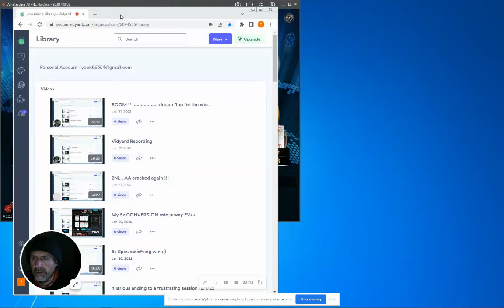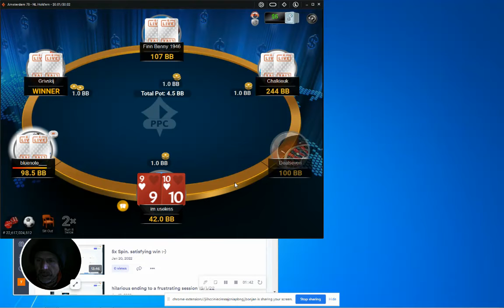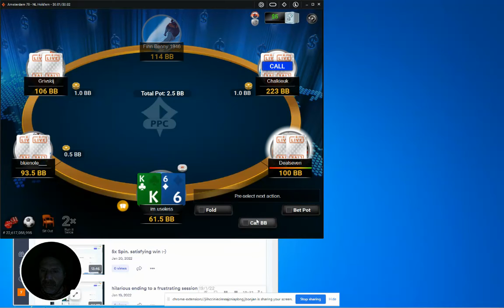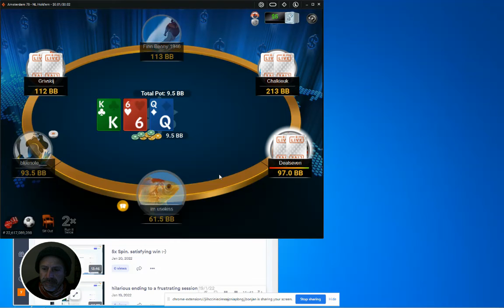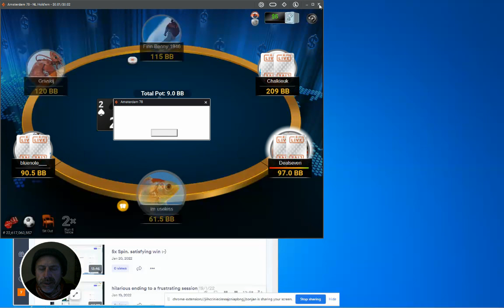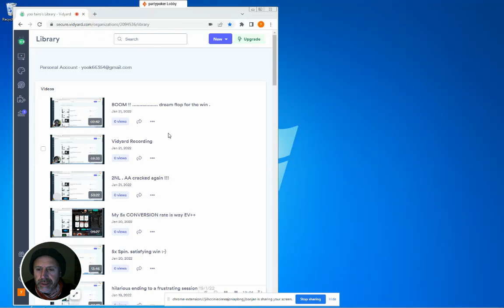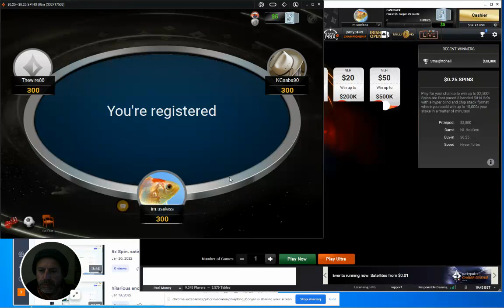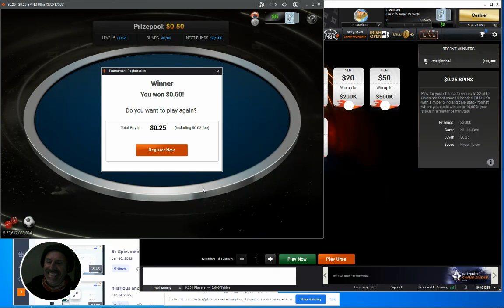A little test session with the netbook